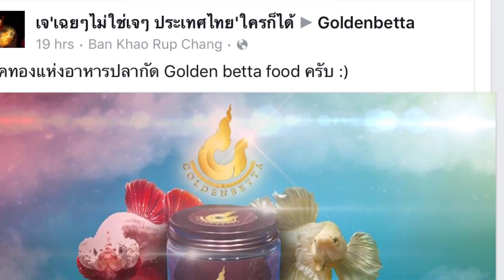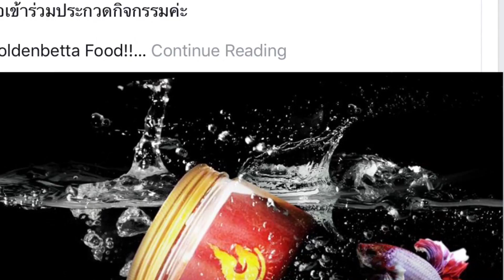ประกาศผลรางวัลกิจกรรมGoldenbetta Food